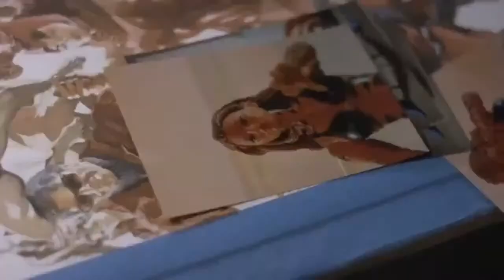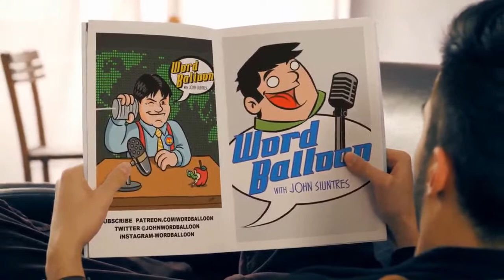Mike Hawthorne Draws The Batman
Mike talks about Batman Daredevil Deadpool and much more